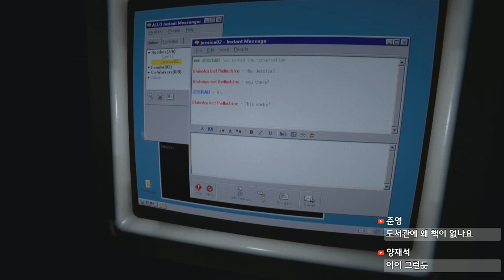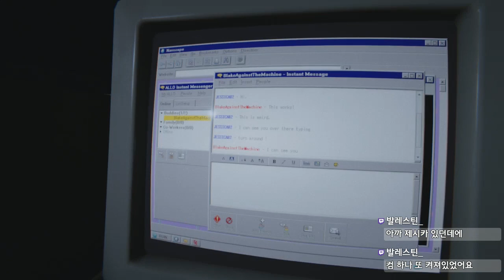[아웃라스트2 #13] 켠김에 왕까지!! - Jegalyang ★ PD제갈량 / Horror game "Outlast 2" Vol.13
극한의 공포 게임 "아웃라스트 2"의 플레이 영상입니다.
※ 트위치 생방송 (트위치 검색창에 "제갈량"을 검색하세요.

Horror game "Outlast 2" play video !!